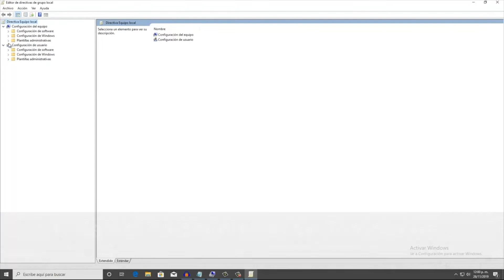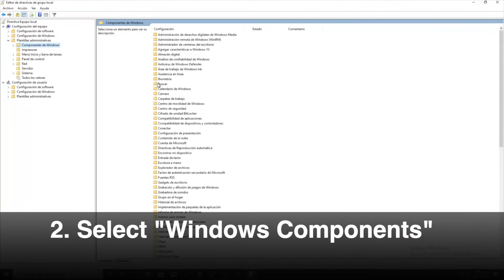How to TURN OFF AUTOMATIC UPDATES Windows 10 | Stop Windows update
How to turn off automatic updates windows 10, and stop the software Windows update. In this video I show you how to deactivate and remove automatic updates, this is done by windows update and you have to remove it with the gpedit command and enter administrative templates. For any windows mainly in Windows 10.

Steps:
1. gpedit

2. Edit group policy

3. Administrative templates

4. windows components

5. We look for windows update on the right

6. Configure automatic updates

7. We will leave enabled or not configured, we give it disabled